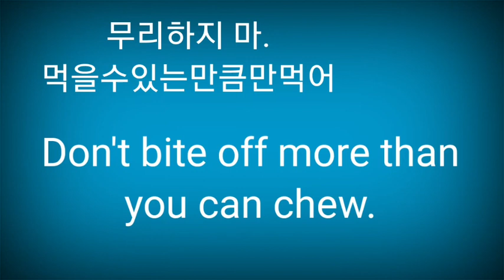Don't bite off more than you can chew